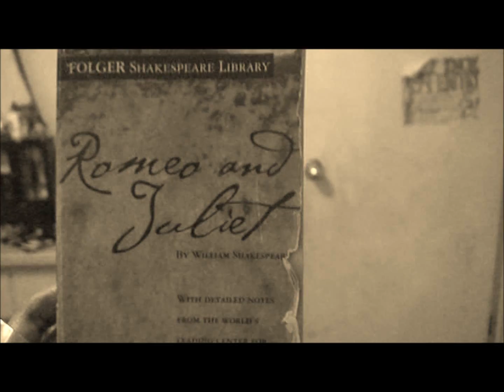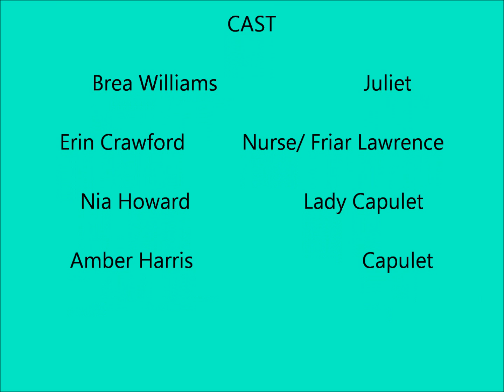Act 4, Scene 5 Romeo and Juliet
Romeo and Juliet Praoject